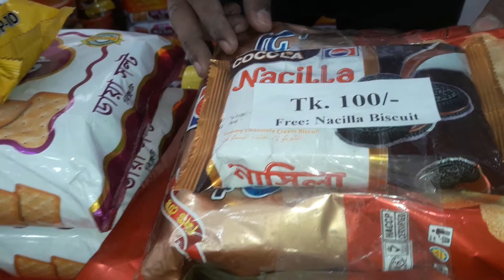KOKOLA তে যেকোনো দুইটি কিনলে একটি ফ্রি । Dhaka international tread fair 2020.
ঢাকা বাণিজ্য মেলা ২০২০,KOKOLA তে যেকোনো দুইটি কিনলে একটি ফ্রি । Dhaka international tread fair 2020.

আমার চ্যানেলে আপনাদের পণ্যের প্রচার বা বিজ্ঞাপনের জন্য আপনার দোকানের নাম ঠিকানা এবং পণ্যের নাম সহ যোগাযোগ করুন বা SMS
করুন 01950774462